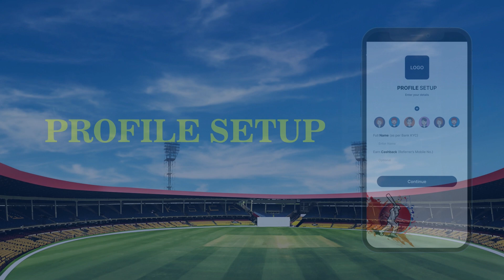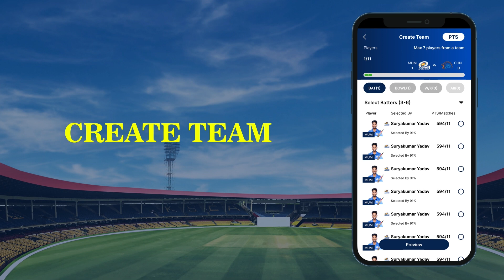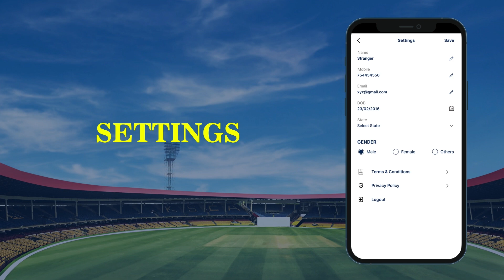How To Create App Like Dream11 | How To Make own Fantasy App Like Dream11 ?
Hello Dosto, Iss Video Mai Apko Fantasy App Like Dream11 Application Ke Bare Me Bataya Hu. Ager Aap Dream11 Jaisa App Banwana Chahte Hain To Aap Hame Call Kar Sakte Hain. How To Make Fantasy App Like Dream11? Dream11 Jaisa App Kaise Banaye ? Mujhe Pura Umeed Hai Ye Video Apko Bahut Hi Pasand Aayega?
Mt Softwares

Your Most Searching Queries...
how to make an app like dream11
dream11 clone
how to make fantasy app like dream11
dream11 jaisa app kaise banaye
dream 11 jaisa app kaise banaye
how to created fantasy app
how to make money with dream 11
dream11 app source code